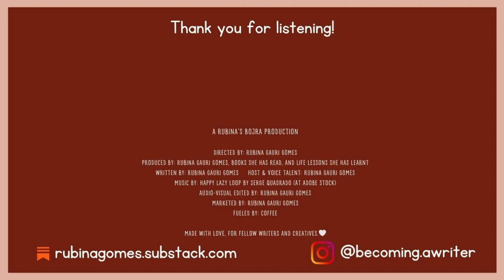Why It Is Important That We Write For Ourselves First?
Episode 8 - Why It Is Important That We Write For Ourselves First?

📚 My non-fiction book for writers -
Soul Writer vs. Social Writer - Find Out Which One Are You?, Why Is It Important, and Finding Your Sweet Spot.
Amazon US
Amazon UK
Amazon India

A Rubina’s Bojra Production

Directed By: Rubina Gauri Gomes
Produced By: Rubina Gauri Gomes, Books She Has Read, And Life Lessons She Has Learnt
Written By: Rubina Gauri Gomes
Host & Voice Talent: Rubina Gauri Gomes
Music by: Happy Lazy Loop by Serge Quadrado (At Adobe Stock)
Audio-Visual Edited By: Rubina Gauri Gomes
Marketed By: Rubina Gauri Gomes
Fueled By: Coffee ☕

Made With Love, For Fellow Writers And Creatives.🤍

About Podcast -
Welcome to Becoming A Writer podcast, a space where we write freely, write fearlessly, and write forever.
In my writing life so far, one of the biggest realisations I have had is that it is not about writing and publishing a book but about becoming a writer who writes for life.
Your dream of seeing your books in your hand and in the hands of  your readers is possible. But first, you have to become the writer your books deserve.
With this podcast, I want to give you the love, support, encouragement to realise, become and stay a writer for life and enjoy every moment. I want you to know that writing is not as difficult as it seems and that you can have a fun time.

About Me -
My name is Rubina Gauri Gomes, and I am a multi-genre writer, in touch with my writer soul since 2014.
I write novels and short stories, usually centred around mystery and suspense. And I write essays about what it means to live a creative life as a writer and human.
I publish my essays on ⁠rubinagomes.substack.com⁠ and am the author of ⁠Soul Writer vs. Social Writer⁠, my non-fiction book for my fellow writers.